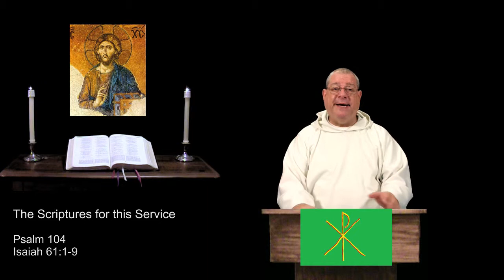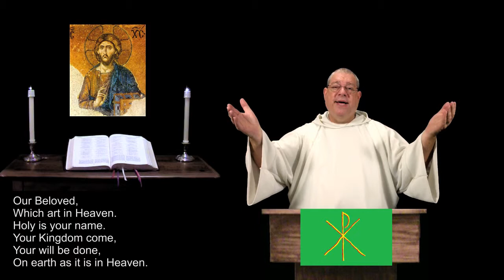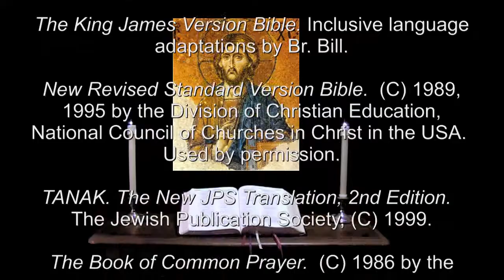10 Jan 2015 Saturday Evening Prayer